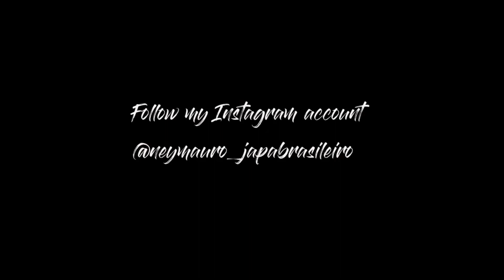I MET LARRY FITZGERALD!!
Hey guys!! My name is Mauro. I'm currently 20 years old. I make mostly travel, college, Arizona Cardinals, NBA, my favorite idol Hatsune Miku related videos, and etc. Make sure to LIKE, COMMENT, and SUBSCRIBE my channel if you like to follow my lifestyle and to see more videos.

WE WERE DOWN BY 18PTS AND TIED IN OT!! Cardinals vs Lions Gameday Vlog. *Craziest game of the year!